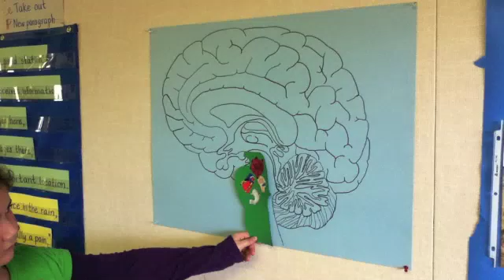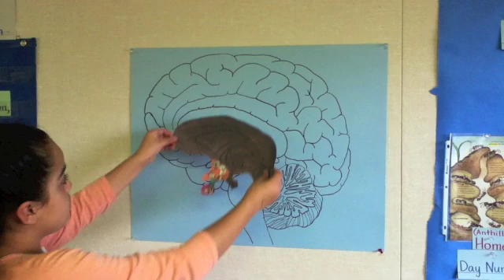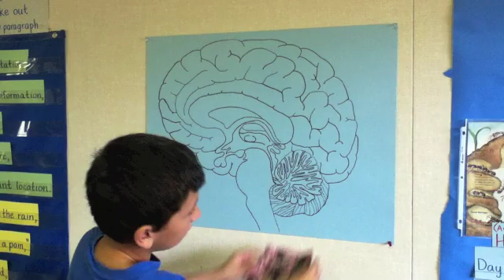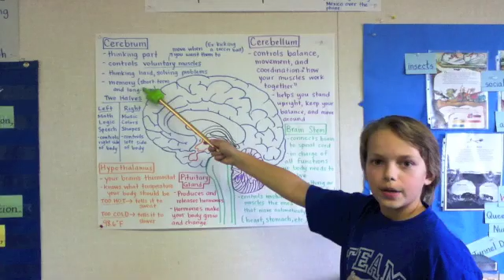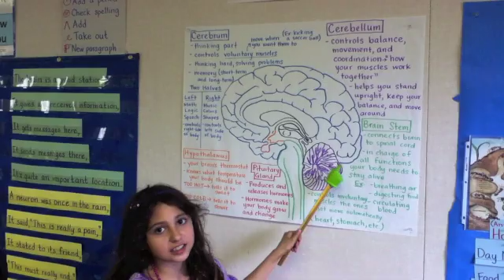The Brain Song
Fourth Grade Artful Learning Unit Concept: "Systems"

Salvador Fourth Graders composed and choreographed a song about the Nervous System and the Brain